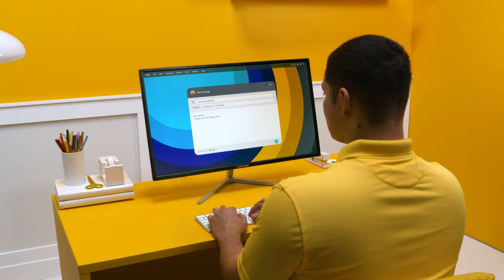Element Electronics: Bring it Home.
We have launched a new chapter of the Element brand – and it may look a bit different, but rest assured nothing about our first-class customer service is changing.

Element Electronics is excited to roll out this new transformation that reflects the Element brand’s growth and evolution.

While we’re excited to refresh our look – we are even more excited to continue offering comprehensive customer service, and exciting technology and product trends at accessible prices.